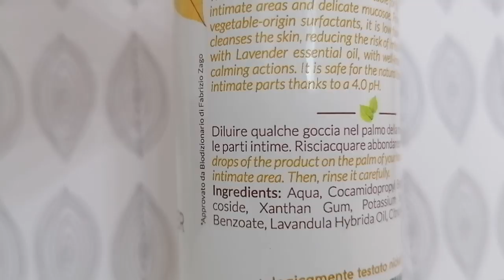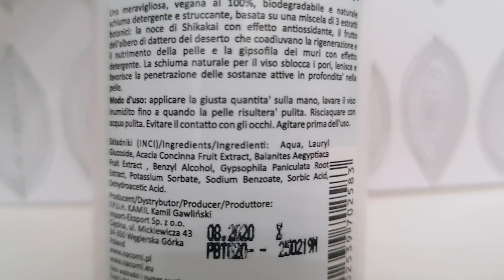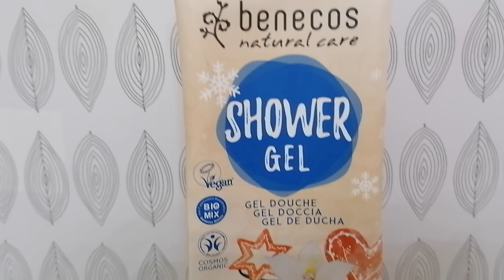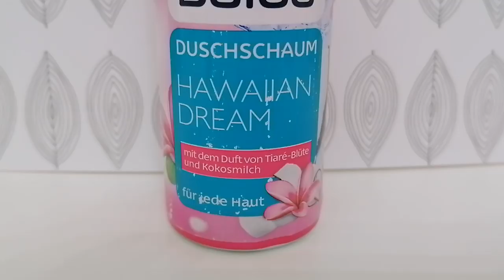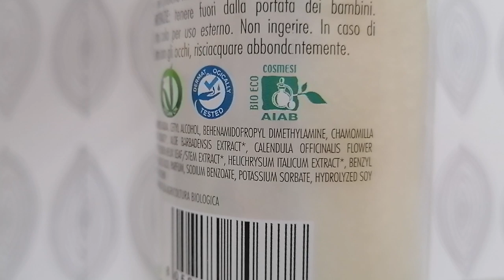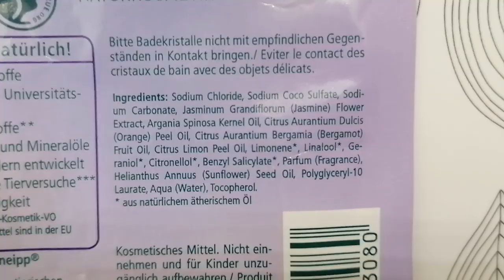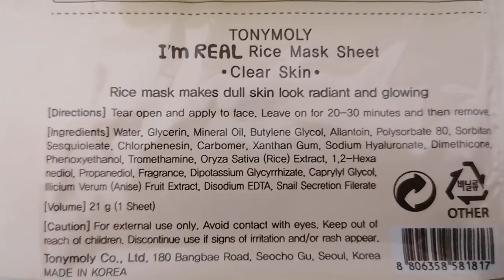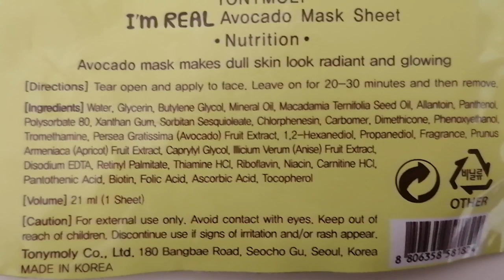Prodotti finiti del periodo #61